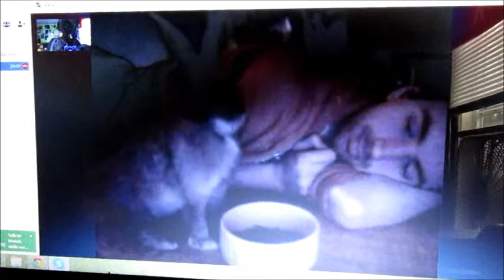Creative Cursing 8.3.14 ((Day 978))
THEME SONG MADE BY BYSON (formerly Andy Star)!
Byson (formerly Andy Star) made the outro theme song for me :) check out his stuffs